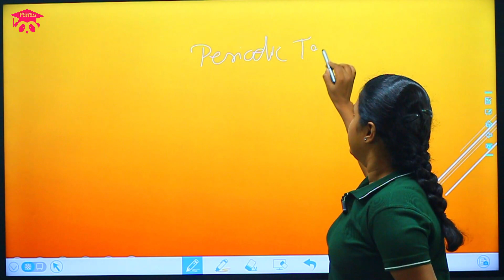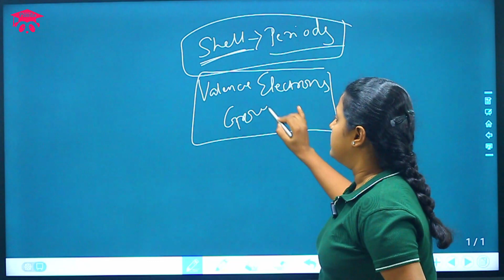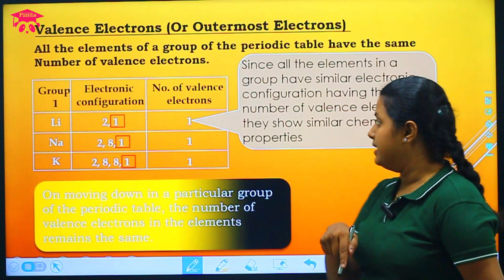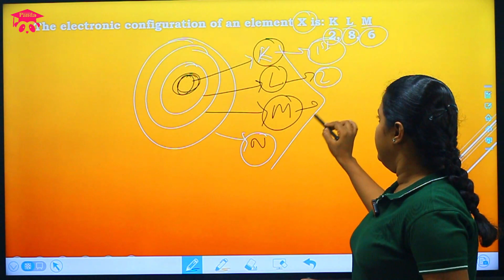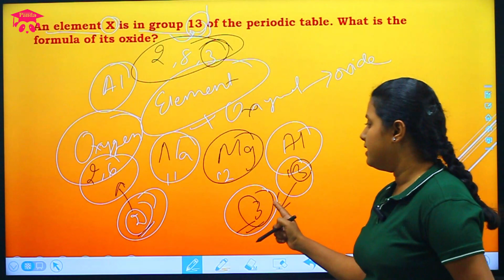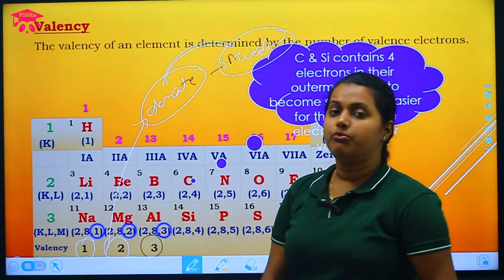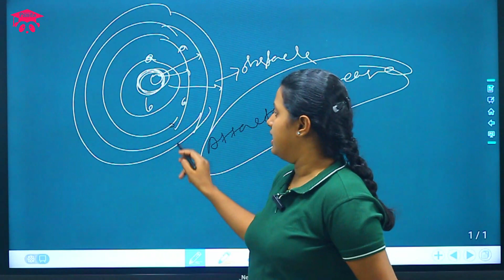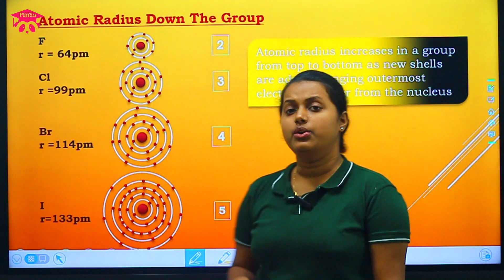PERIODIC TABLE Part-4 All Concepts | Chemistry | Class 10 | CBSE-NCERT | Class @ Hindi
Elements are classified on the basis of similarities in their properties.
Döbereiner grouped the elements into triads and Newlands gave the Law of Octaves.
Mendeléev arranged the elements in increasing order of their atomic masses and according to their chemical properties.
Mendeléev even predicted the existence of some yet-to-be-discovered elements on the basis of gaps in his Periodic Table.
Anomalies in the arrangement of elements based on increasing atomic mass could be removed when the elements were arranged in order of increasing atomic number, a fundamental property of the element discovered by Moseley.
Elements in the Modern Periodic Table are arranged in 18 vertical columns called groups and 7 horizontal rows called periods.
 ✔️ Class: 10th
 ✔️ Subject: Chemistry
 ✔️ Chapter: Periodic Table  part - 4
Student Panda is an initiative for students to boost their exam preparation with extensive courses by the best educators. Our niche is creating personalized learning experiences for every type of learner and we craft learning journeys for every student that address their unique needs. Feels like you are in the classroom students and learn effectively for the best results with us.
During the academic life, learning is pivotal for a student's success. The digital age is deeply shaping the way students learn and will also determine their future prospects. We encourage students to embrace this fast, changing world and make them ready for tomorrow by being their constant learning partner.